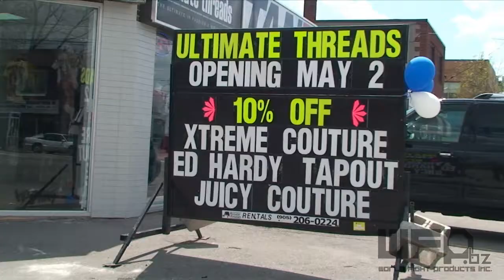UFC Veteran Mark Bocek visits Ultimate Threads in Mississauga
Mark was on hand May 3rd for a meet and greet his fans at Mississauga's newest clothing store Ultimate Threads. Awesome clothes for both fighters and admirers.